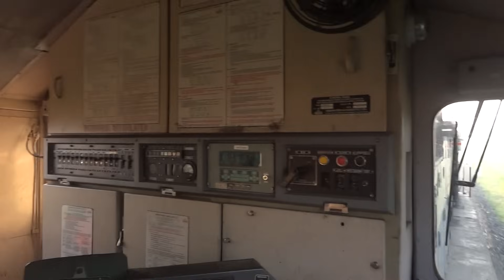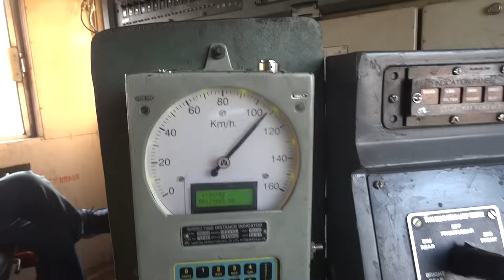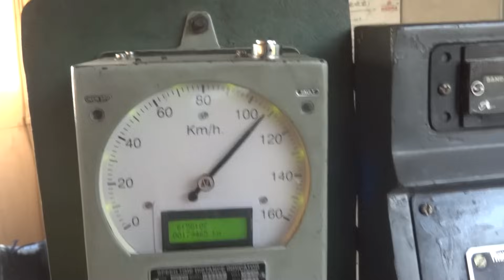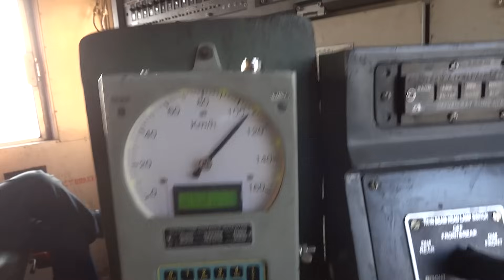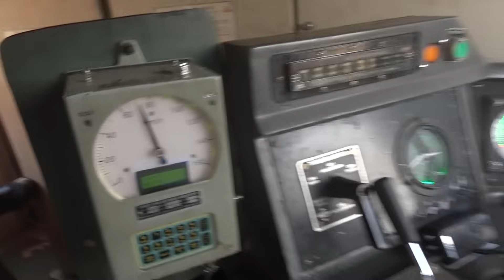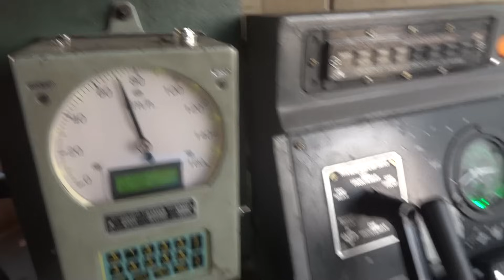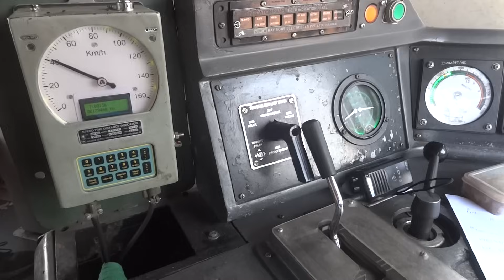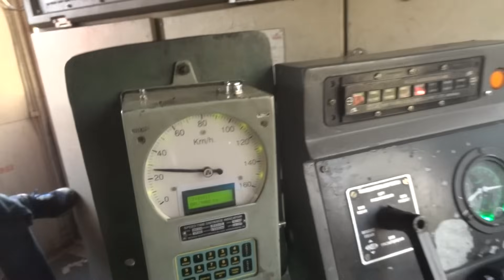[IRFCA] Loco Pilot applies Brake at 110KMPH, Dynamic Braking full process in WDM3A Engine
Alco WDM3A locomotive cab ride with pure alco chugging sounds at 110 KMPH with Express service. Loco pilot applied dynamic brakes to stop the train. So enjoy the footplate video with dynamic braking process.
About WDM3A Locomotive:-
The class WDM-3A is Indian Railways' workhorse diesel locomotive. Since 1994, it has been manufactured in India by the Diesel Locomotive Works (DLW), Varanasi. The model name stands for broad gauge (W), diesel (D), mixed traffic (M) engine. The WDM-3A is the most common diesel locomotive of Indian Railways. The WDM-3A is a variant of the original WDM-2C. These units have been retro-fitted with dual brakes, in addition to the air and vacuum brakes. The WDM-3A locos have a maximum speed of 120 km/h (75 mph). The gear ratio is 65:18.
Dynamic Brake:-
Dynamic braking is the use of the electric traction motors of a railroad vehicle as generators when slowing the locomotive. It is termed rheostatic if the generated electrical power is dissipated as heat in brake grid resistors, and regenerative if the power is returned to the supply line. Dynamic braking lowers the wear of friction-based braking components, and additionally regeneration can also lower energy consumption.